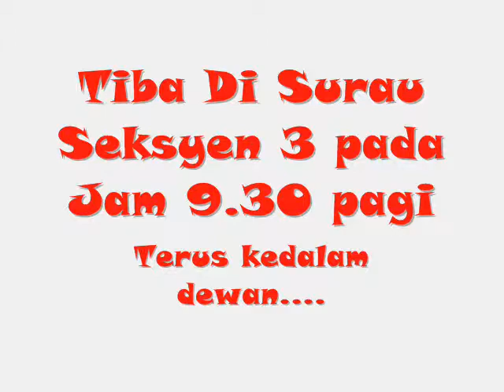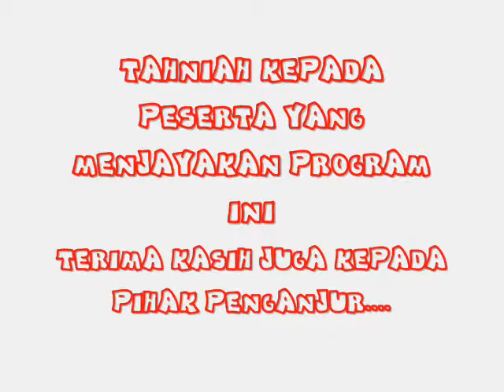Kursus Imam dan Bilal -Siri 2-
Tarikh: 7 Mei 2011
Tempat: Surau Seksyen 3
Peserta: KR-NAI dan Al-Ikhwan